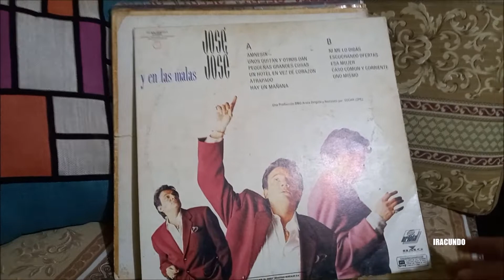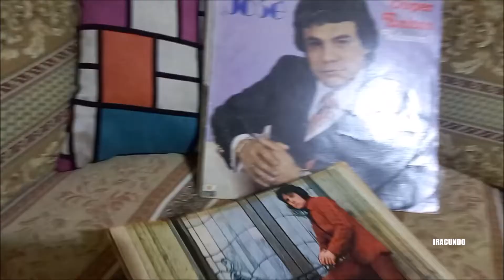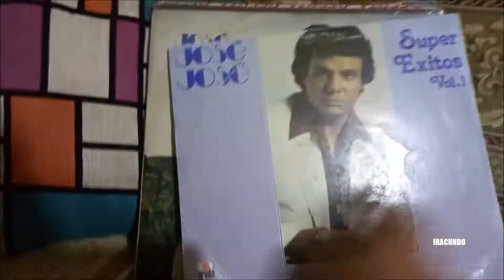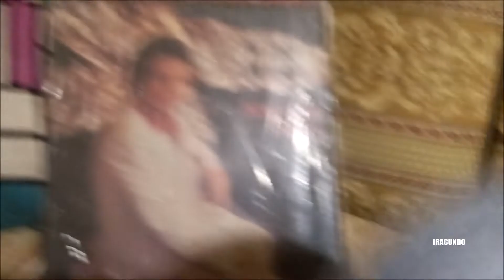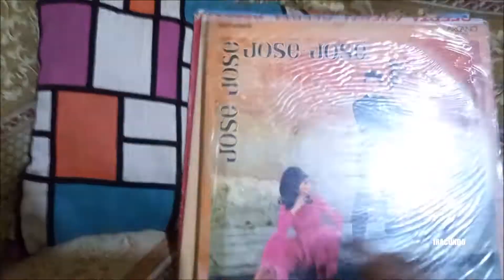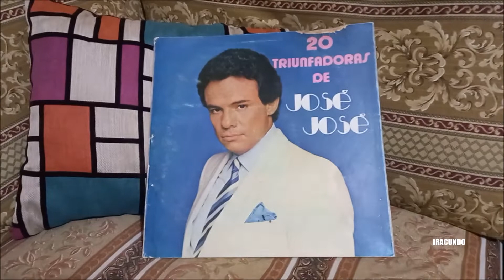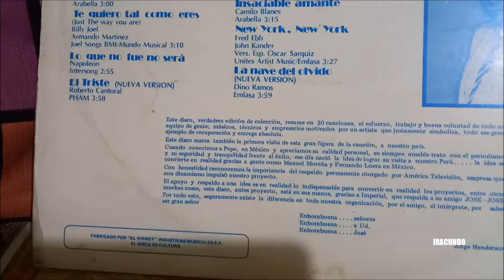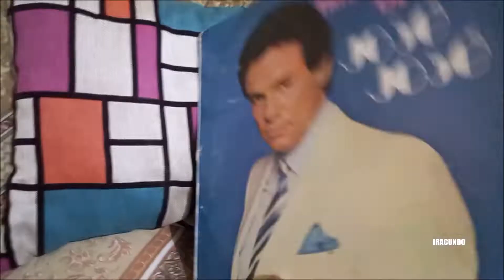Recordando al cantante JOSE JOSE a 3 años de su partida fisica - Discos de vinilo -Parte 2.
Seguimos  recordando al  gran cantante JOSE JOSE , a 3 años de su partida fisica ocurrido el 28 de setiembre del 2019 . Lo  recordamos mostrando algunos discos de  vinilo que  tenemos en la coleccion , saludos a  todos y gracias por seguirnos en el canal Victorhugoae .